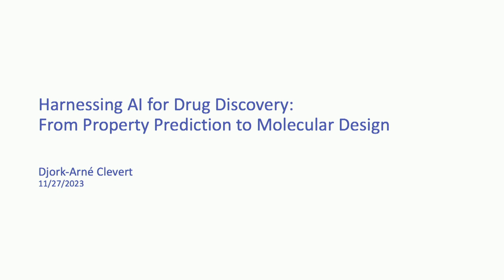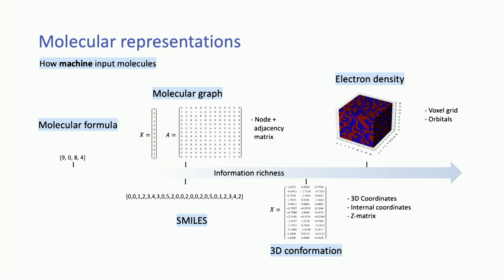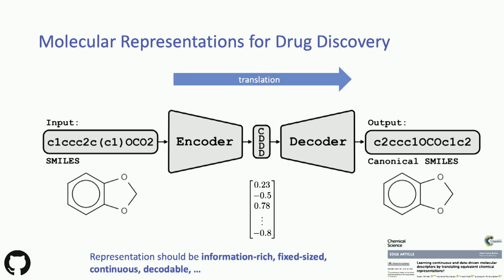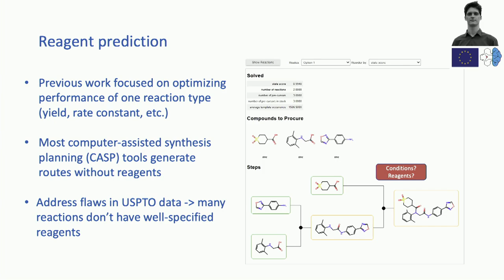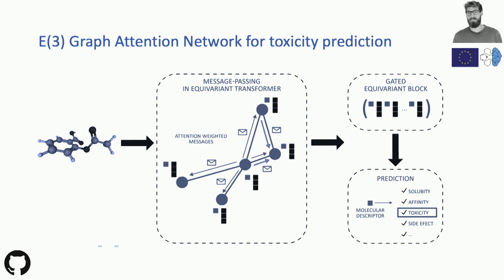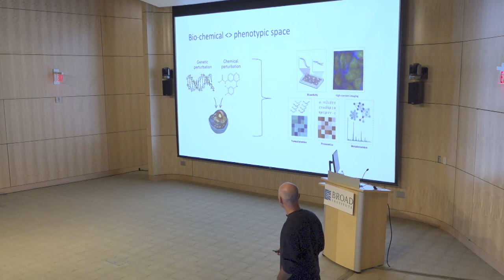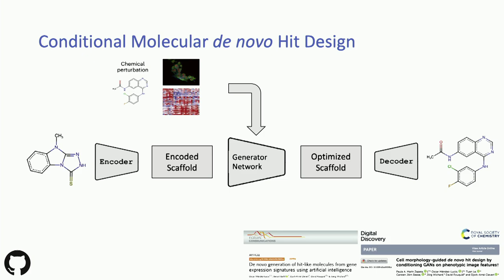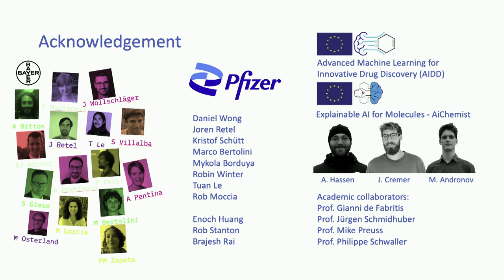Broad Institute Machine Learning in Drug Discovery Symposium 2023: Djork-Arné Clevert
HARNESSING AI FOR DRUG DISCOVERY: FROM PROPERTY PREDICTION TO MOLECULAR DESIGN
Djork-Arné Clevert
Head of Machine Learning Research, Vice President
Pfizer